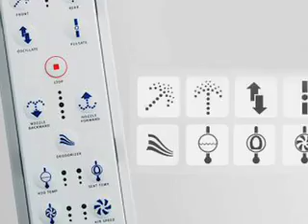Cool Commodes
The toilets that kick serious buttock